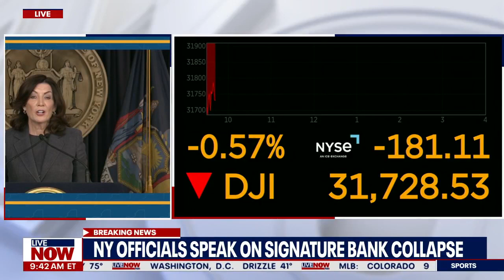Signature Bank shut down: 'FDIC is in control of the bank,' Hochul says | LiveNOW from FOX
The Federal Reserve, the FDIC and the U.S. Treasury Department wrapped Signature Bank into the backstop emergency plan to stabilize Silicon Valley Bank and its depositors. Signature Bank will shut down.